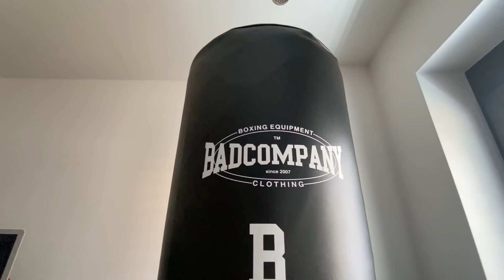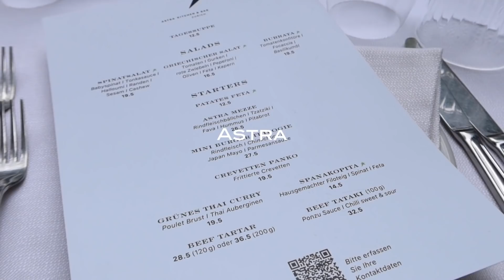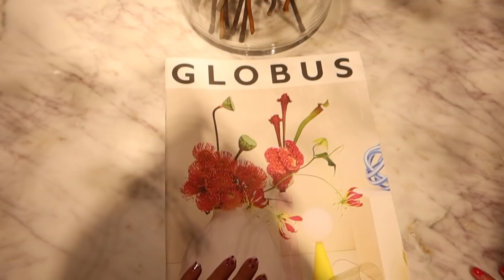fun vlog! what I got for my birthday, trip to Zurich...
Heyyy :)

- birthday: 11th of May
-  age: 15
- camera: canon g7x iii
- editing software: Final Cut Pro

xoxo Coco